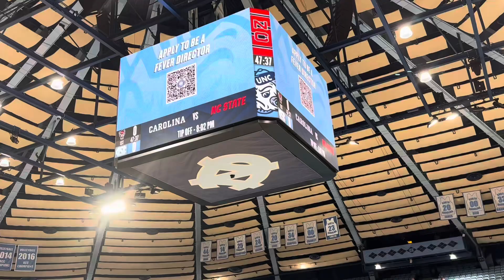UNCTarheels vs NCStateWolfpack Highlights #2024 unc (I do not own the copyright to this music)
Performing the National Anthem at Carmichael Arena Tarheels vs Wolfpack